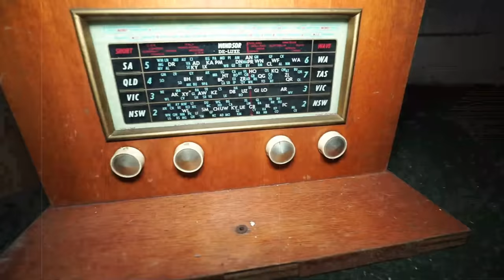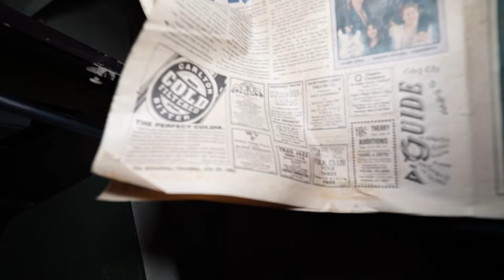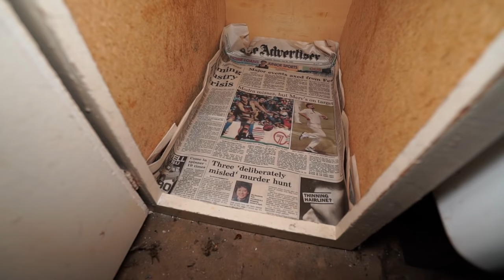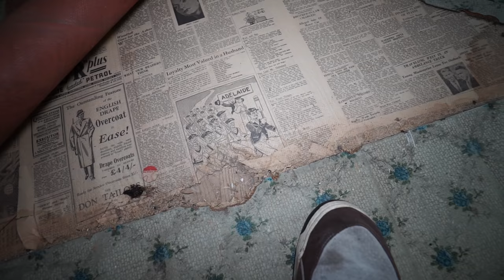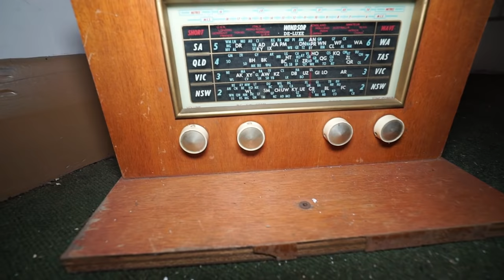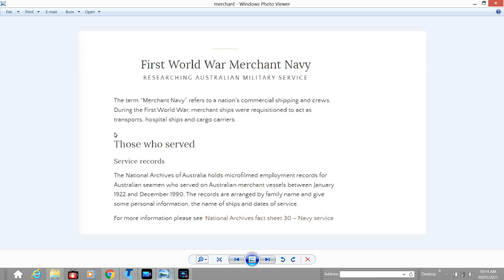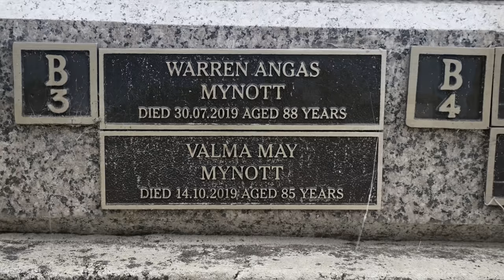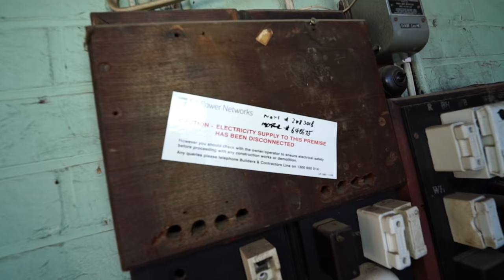Abandoned- All original 20`s Bungalow! Same family for 92 years! Family history provided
Hey house lovers and explorers! This old time capsule was in Adelaide and it was built in 1925 and stayed in the same family for 92 years and due to this the home is still in original condition!
This style home is considered an post WW1 bungalow and it is a great example of being a blend of a pre war Edwardian/Victorian villa and the Californian bungalow which was taking off after the war in the 20`s  through to the 30`s. Very typical of the homes transitioning away from WW1.
Happy to say that this is one of the homes I could provide a detailed history in the video but unhappy to say that was because the old girl has been demolished... :-(
Lots of retro inside everywhere and I found an old 1934 newspaper along with a huge old travelling trunk that saw WW1 with the original owner.
I know a lot of my viewers love knowing the history and extra little bits of info and this video has all that so let me know in the comments if you enjoyed it and would like to see more of this in the videos where possible?
Cheers guys, hope you enjoy! :-)